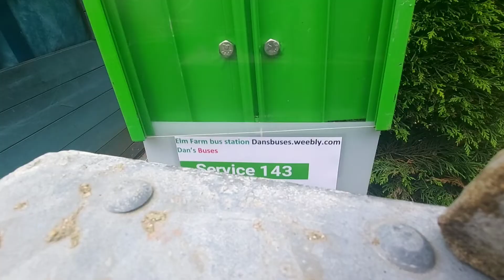replacing a timetable